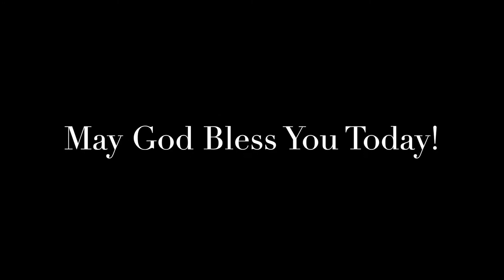Tuesday Devotion Bill Masters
Central Christian Church Daily Devotional by Rev. Dr. Bill Masters.